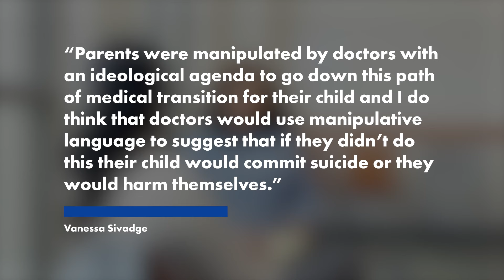Whistleblower nurse: parents were manipulated into agreeing to gender-affirming care for their kids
A whistleblower who accused the nation’s largest children’s hospital of illegally billing taxpayers for “transgender medicine” for kids claims that FBI agents showed up to her house to intimidate her for speaking out.

Vanessa Sivadge, who is a nurse at Texas Children’s Hospital, said the alleged feds “promised they would make life difficult” for her and that she was “not safe at work” after she started speaking out about the facility’s gender-affirming care practices.

Texas Attorney General Ken Paxton is investigating her allegations, a spokesperson for his office told The Post.